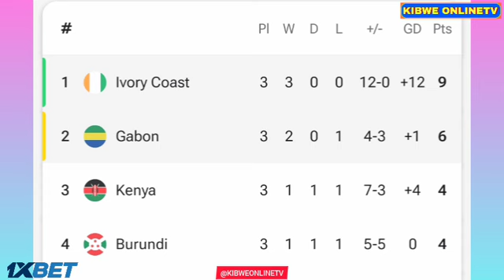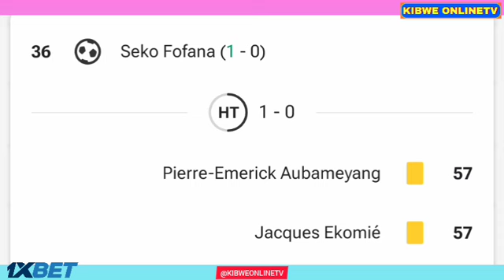Seko Fofana Goal - Ivory Coast vs Gabon (1-0), Goals and Highlights FIFA World Cup CAF Qualifiers.